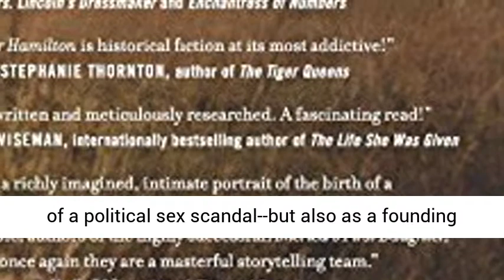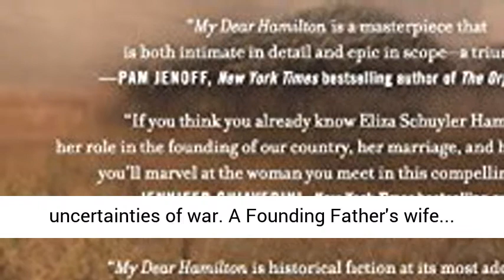My Dear Hamilton: A Novel Best Seller Novel By Schuyler Hamilton on Amazon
My Dear Hamilton: A Novel of Eliza Schuyler Hamilton Best Seller Novel By Schuyler Hamilton on Amazon

Not since I read Erik Larson's Dead Wake have I had such an edge-of-my-seat immersion into historical events. [...] No study of Alexander Hamilton would be complete without reading this book."-Karen White, New York Times bestselling author

From the New York Times bestselling authors of America's First Daughter comes the epic story of Eliza Schuyler Hamilton--a revolutionary woman who, like her new nation, struggled to define herself in the wake of war, betrayal, and tragedy. In this haunting, moving, and beautifully written novel, Dray and Kamoie used thousands of letters and original sources to tell Eliza's story as it's never been told before--not just as the wronged wife at the center of a political sex scandal--but also as a founding mother who shaped an American legacy in her own right.

A general's daughter...

Coming of age on the perilous frontier of revolutionary New York, Elizabeth Schuyler champions the fight for independence. And when she meets Alexander Hamilton, Washington's penniless but passionate aide-de-camp, she's captivated by the young officer's charisma and brilliance. They fall in love, despite Hamilton's bastard birth and the uncertainties of war.

A Founding Father's wife...

But the union they create--in their marriage and the new nation--is far from perfect. From glittering inaugural balls to bloody street riots, the Hamiltons are at the center of it all--including the political treachery of America's first sex scandal, which forces Eliza to struggle through heartbreak and betrayal to find forgiveness.

The last surviving light of the Revolution...

When a duel destroys Eliza's hard-won peace, the grieving widow fights her husband's enemies to preserve Alexander's legacy. But long-buried secrets threaten everything Eliza believes about her marriage and her own legacy. Questioning her tireless devotion to the man and country that have broken her heart, she's left with one last battle--to understand the flawed man she married and imperfect union he could never have created without her...

Hi...I'm from Indonesian. Enjoy browsing the internet and like new things. That's why I made this TV channel as a venue for self-actualization. I also have marketing talent. Therefore my account contains products that are ready  to be sold by a great market place in opinion. To get to know my daily life, I have one more account, Sobat Online, mostly in Indonesian. To get to know more deeply, you can visit my Facebook, Ekasari Mahmud Afiliasi. As well as my Instagram  @ekasarimahmud81. Thank you in advance. See you later.